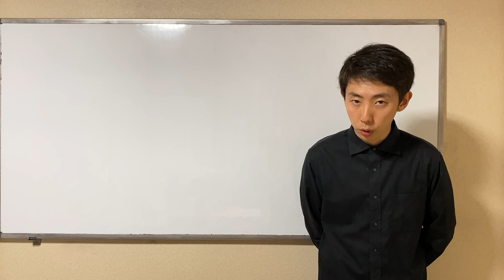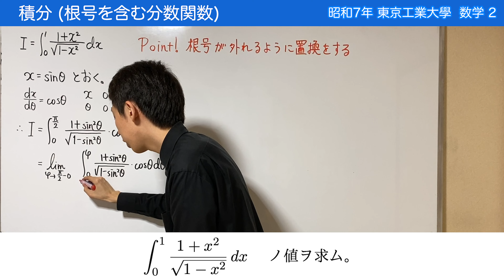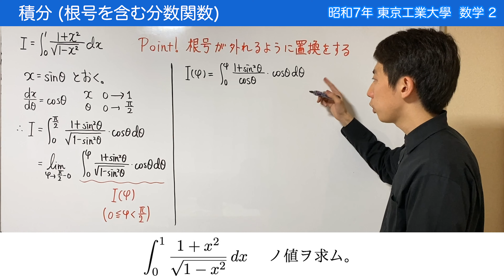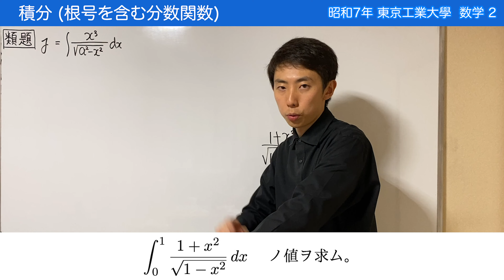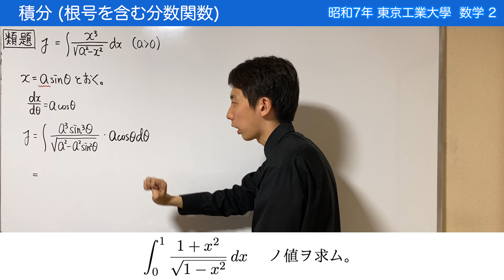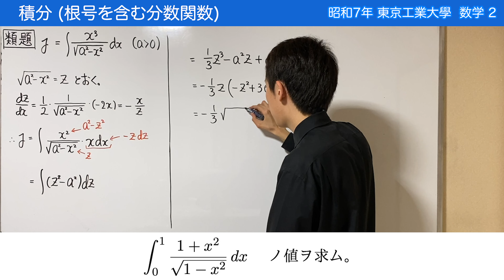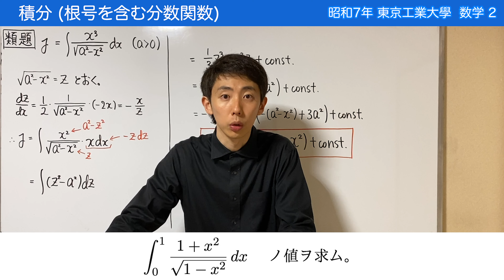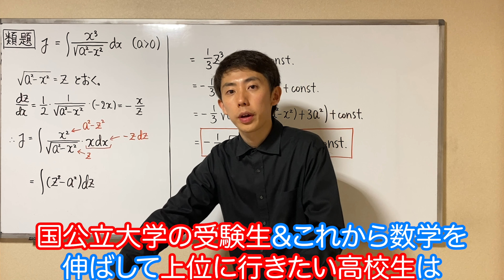【東京工業大學】根号を含む分数関数の積分【戦前入試問題】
【8/16 発売予定】東京帝國大學入試問題が書籍になりました！
"100年前の東大入試数学 ディープすぎる難問・奇問100"
東大入試のみですが，面白い問題を揃え，丁寧に解説しました。

今回は，昭和7年（1932年）の東京工業大学の入試問題。
根号を含む分数関数の不定積分をする問題です。

分母にある根号をどうにかして外していきます。
この形の根号を外すためには，「 2 乗の和が常に 1 になるようなモノ」を用意する必要があり，だからこそ三角関数が登場するわけですね。
数学III の積分の定番テクニックなので，ぜひ覚えておいてください！

ただ，√(C - x^2) の形が登場したときにいつも sinθ を用いて置換をするのがベスト，というわけではないのが難しいところ。
動画の後半で扱っている類題は，sin による置換よりも簡単な方法があるようなものをあえて選んでみました。

‹目次›
00:00 昭和7年 (1932年) の東工大入試
00:39 根号を外すのがカギ
04:13 x = sinθ と置換
06:04 定積分 I(φ) を計算
07:51 φ → π/2 - 0 の極限を計算
08:44 解法のまとめ
11:03 類題：同じ形の根号を含む積分
13:25 類題：x = asinθ と置換
17:12 類題：(sinθ)^3 の積分計算
18:52 類題：y を θ 経由で x に直す
21:05 類題：解法のまとめ
23:46 類題：別解がある
24:08 類題：別解① x^2 = y
25:23 類題：別解② 分母を z とおく
28:17 類題：一辺倒に置換しない
30:27 おわりに